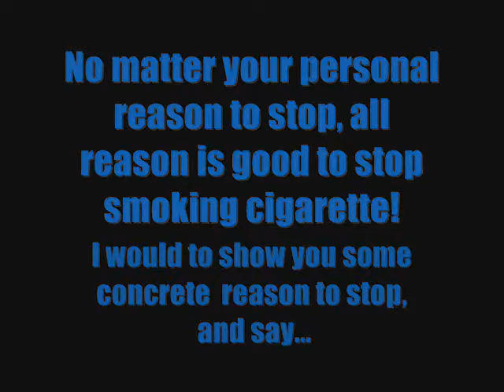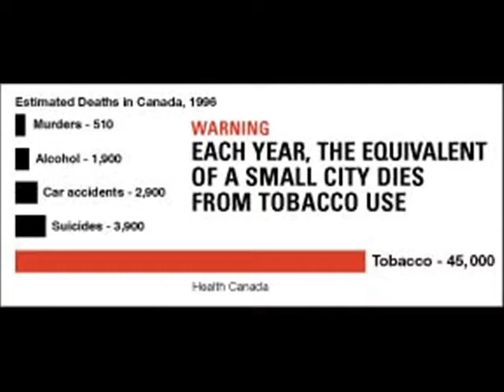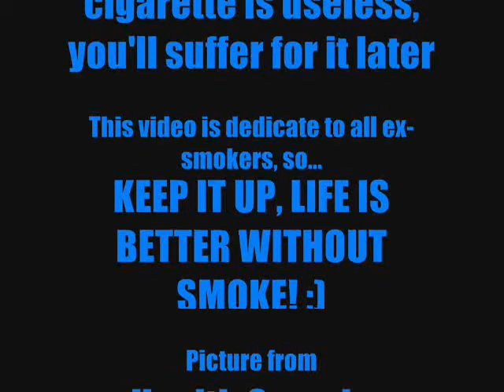Stop smoking - Canadian cigarette package warning pictures - Dimmu Borgir Perfection or Vanity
Look for picture
- Cigarettes cause strokes
- Cigarettes cause mouth diseases
- Cigarettes are a heart breaker
- Cigarettes cause lung cancer
Please rate & comment! Talk about your cigarette personal experiences!!

Today (12 septembre 2008) is my 3th year without smoke, so i celebrate with this video! Enjoy! :)